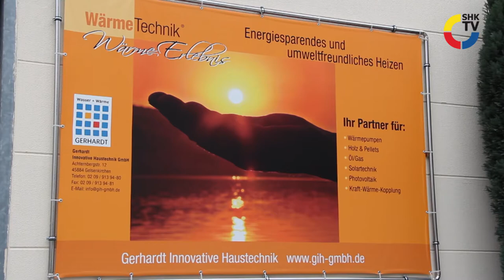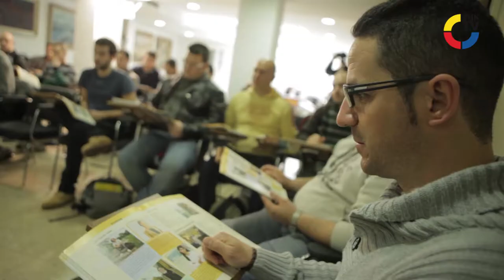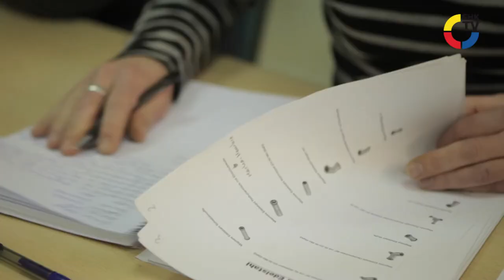SHK-TVmagazin: Betrieb Gerhardt setzt auf qualifizierte Mitarbeiter aus dem Ausland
Wie bekomme ich qualifizierte Mitarbeiter? Vor dieser Herausforderung steht auch der Gelsenkirchener SHK- und Elektrobetrieb Gerhardt. Betriebsinhaber Christian Gerhardt ist in dieser Thematik neue Wege gegangen und hat einen Mitarbeiter aus Spanien eingestellt. Seine bisherigen Erfahrungen sind durchweg positiv.